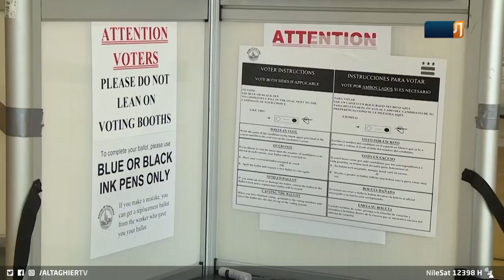واشنطن تتهم طهران بتهديد الناخبين الأميركيين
أخذ الصراع الأميركي الإيراني قبيل الانتخابات الرئاسية الأميركية منحاً جديداً، إذ اتهمت الإدارة الأميركية طهران بتوجيه تهديدات عبر البريد الإلكتروني للناخبين الأميركيين هدفه بحسب واشنطن التأثير في نتائج الانتخابات، في وقت يرى خبراء أن الأمر برمته فبركة أميركية هدفها فرض عقوبات جديدة على طهران، بينما لم تنفي طهران أو تؤكد التهم الموجهة إليها.